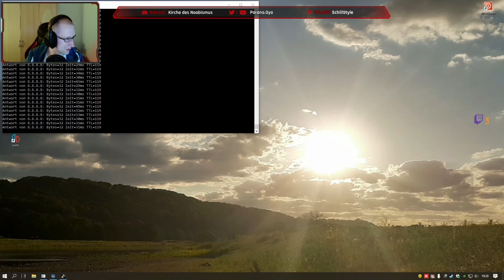Die Uhr tickt! - Tick Tock - A tale for two! [Ger] - Twitch Streamaufzeichnung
* Tick Tock - A tale of Two | 4K | Rätsel | Steam *

Treffen sich zwei Chaoten und wollen Spiele spielen, die auf Logik/Rätsel basieren. Neben der glorreichen Triologie "We were here" wird es Zeit auch andere Spiele zu spielen, die dem ähnlichen Kaliber entsprechen. Apropos Zeit: In "Tick Tock - A tale of Two" ist die Zeit mehr als nur relativ.

PC-Komponenten:
• MSI x570 ACE Motherboard
• 3TB (1x 1TB HDD 7200, 2x 1TB SSD)
• W10 64 Bit
• 2 Monitore 1920x1080
• GXT Truststore USB Mictrophone

Aufnahmeprogramme:
• Bandicam
• OBS
• Streamlabs
• Audacity

Renderprogramme:
• Handbrake
• Magix Video Deluxe 2016 (weitaus besser als die 2020-Version)
• VideoProc